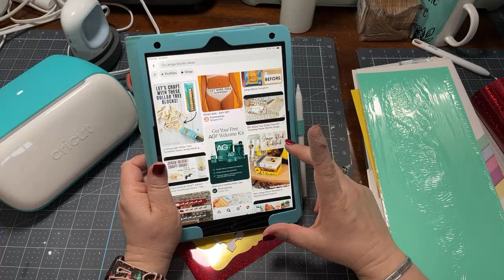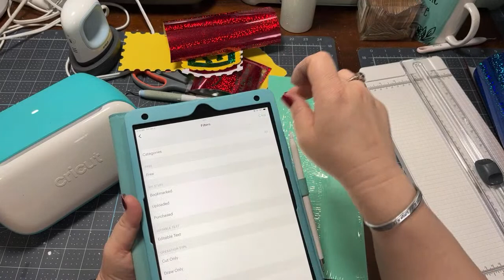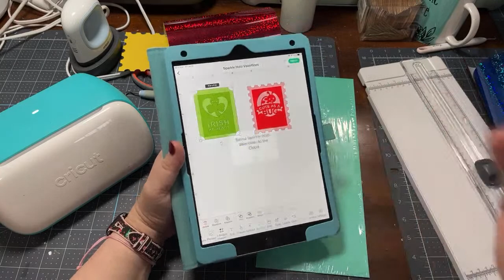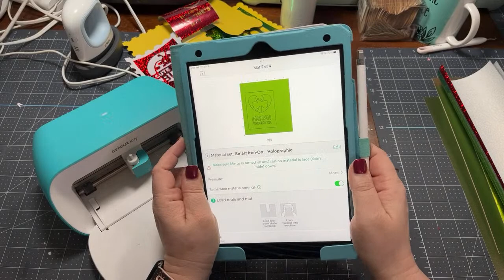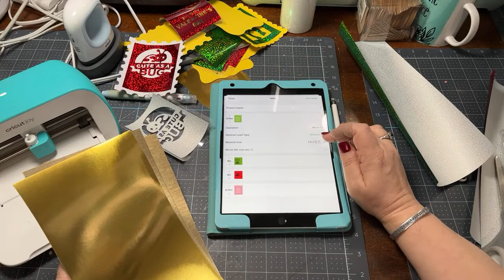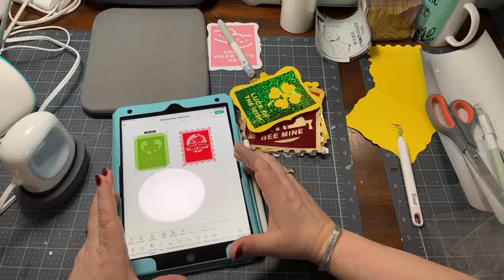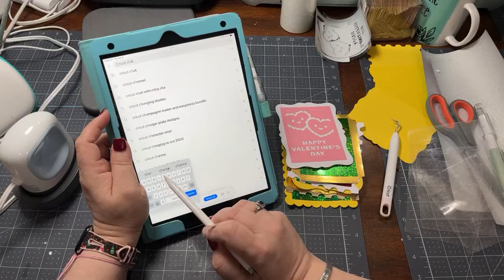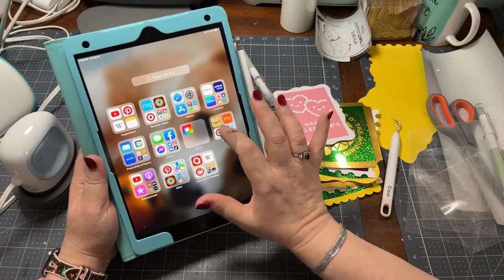St. Patrick’s Day & Valentines with Cricut Joy